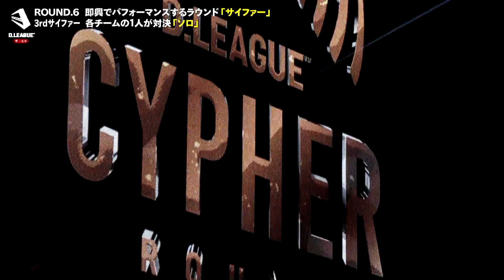【Dリーグ】ROUND.6 3rd CYPHER 入場 / SOLO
第一生命 D.LEAGUE 22-23 ROUND.6
3rd CYPHER SOLO 入場

▼STARTING MEMBER (入場順)
00:00
00:19 99 KooDa / avex ROYALBRATS
00:26 4 颯希(SATSUKI)/ KADOKAWA DREAMS
00:34 1 Kaku / KOSÉ 8ROCKS
00:41 1 TAKUMI / CyberAgent Legit
00:49 2 TAKI / SEGA SAMMY LUX
00:56 38 さくら / SEPTENI RAPTURES
01:03  6 Chris Ackey / dip BATTLES
01:11 5 SHO / Valuence INFINITIES
01:18 11 YOUNG UGLYFATE / FULLCAST RAISERZ
01:26 17 RiNnA / Benefit one MONOLIZ
01:33 22 CHIHIRO / LIFULL ALT-RHYTHM